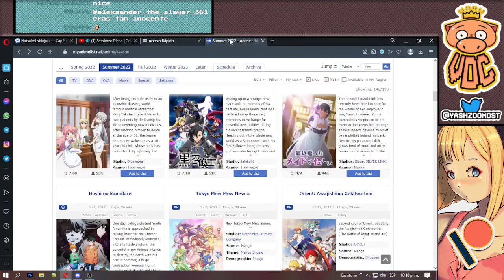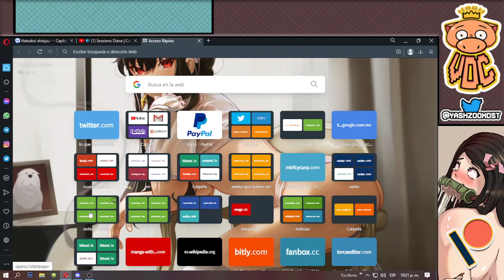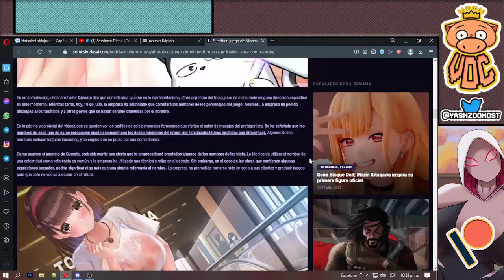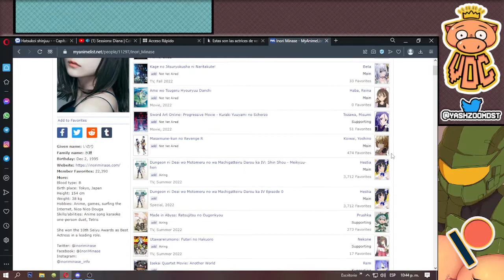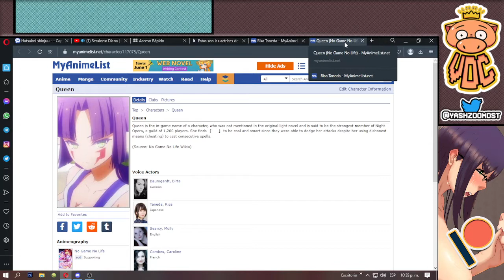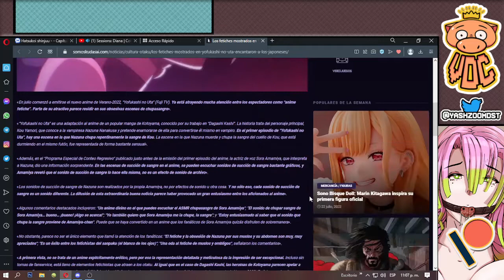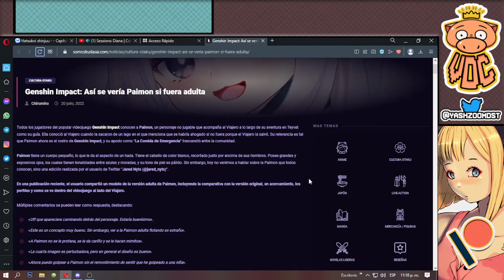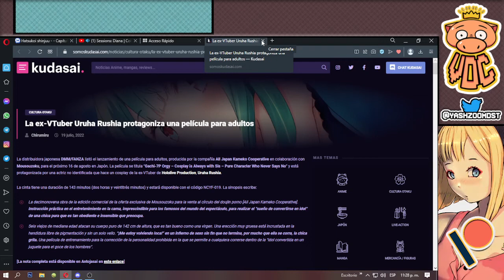PODCAST VDC #17 :LAS manos DE tu PRIMO José, fetich*s y mas... | NOTICIAS OTAKUS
noticias rápidas ⬇⬇
capítulos:
10:47 hablando con el chat
17:39 se retrasa el masaje de waifus y lo critican
24:28 top: las seiyuus mas lindas
51:42  autora de nana (ai yazawa) quiere volver a dibujar
56:07 yofukashi no uta, el anime de fetich*s de la temporada
57:57 maquina del demonio en china
1:02:59 top: personajes mas populares de kobayashi san chi no maid dragon
1:07:17 paimon no chikita
1:12:31 haters acos*dores
1:18:12  "uruha rushia" en video para adultos
1:18:33   final uwu

Acerca de este vídeo: bueno pues es un podcast que quiero hacer ya que veo que nadie lo hace pues lo hago yo, espero que les guste